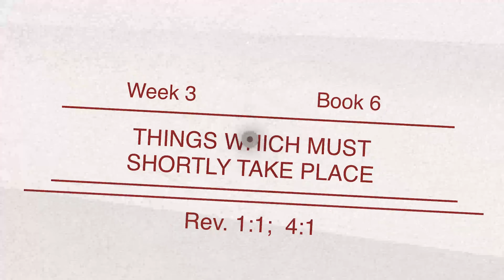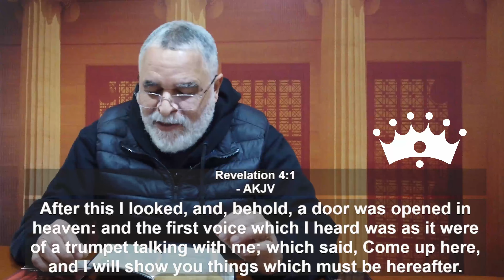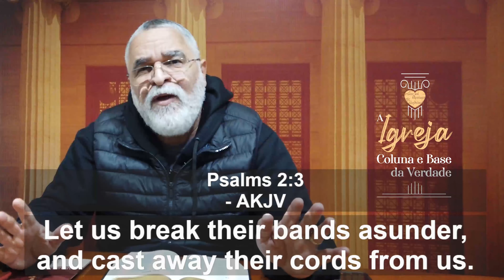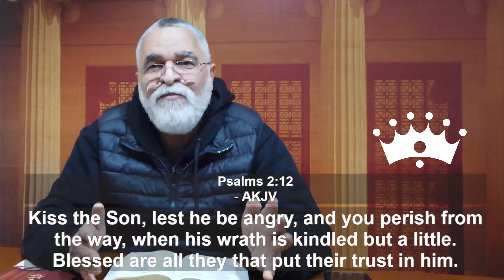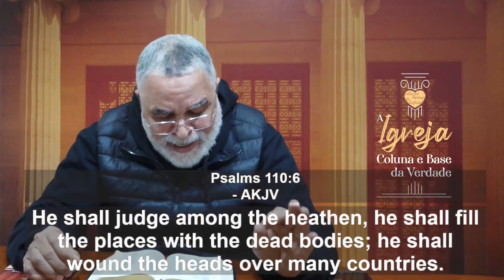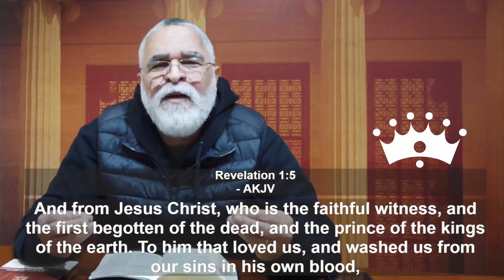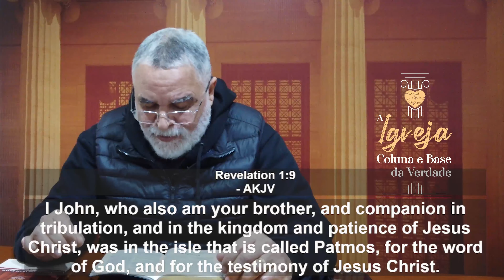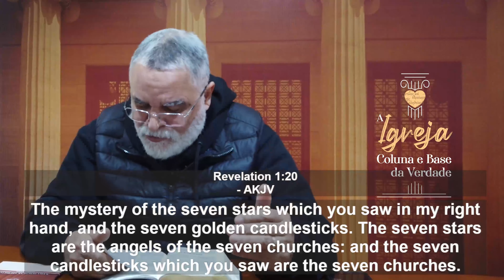Week 03 - Things which must shortly take place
The Church  Pillar and Ground of the Truth - The Age of the Seven Spirits